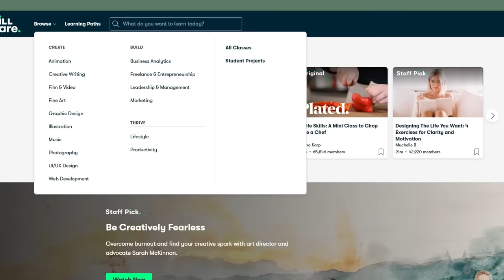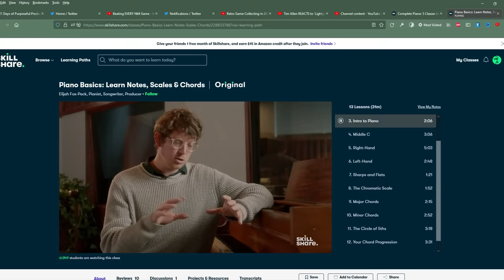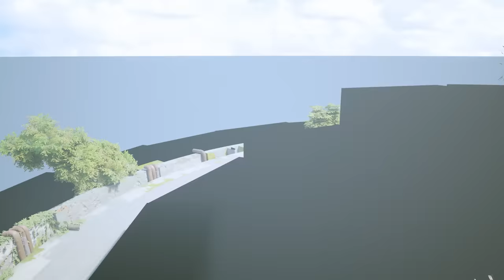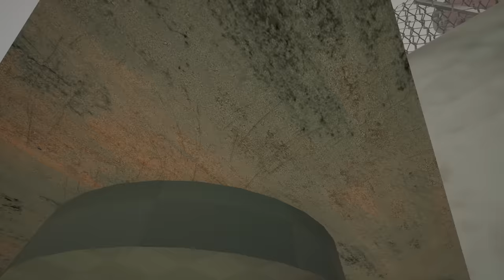Out of Bounds Secrets | Stray - Boundary Break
Fans have made a discord chat room if you guys like that stuff.

Outro art sourced and repurposed from Startropics, animated by Clay Burton